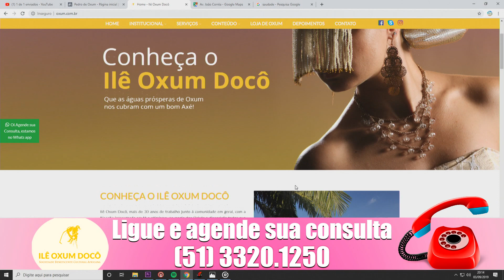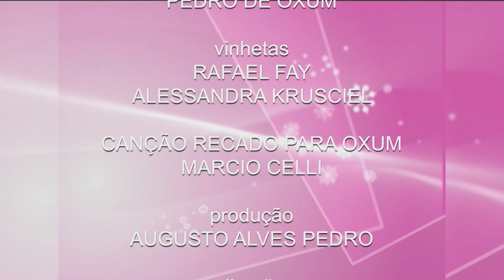Programa Algo Mais - 05/09/2019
Programa Algo Mais - 05 de Setembro de 2019.